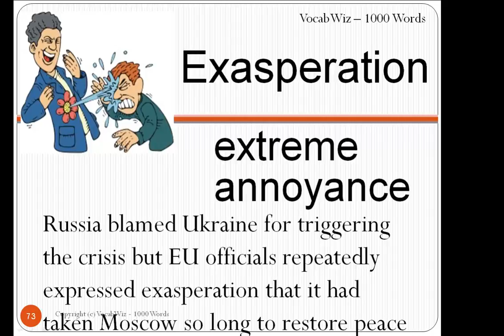Exasperation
VocabWiz-1000 Words